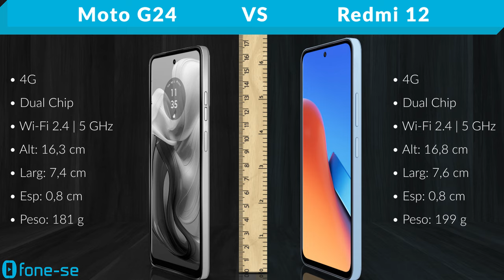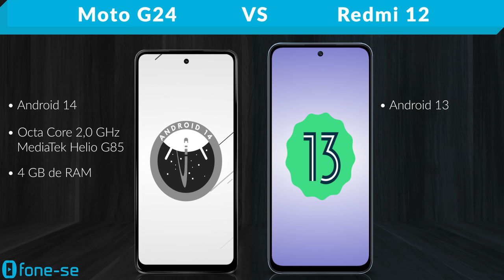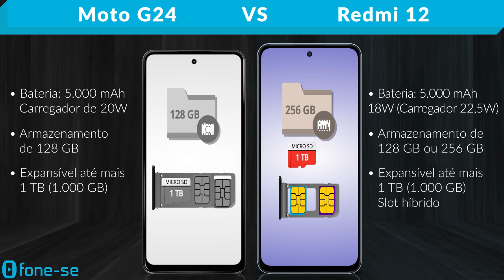Moto G24 vs Redmi 12 (Comparativo & Preços)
Redmi 12 4G vs Moto G24, pra você que busca um bom custo-benefício. Confira a ficha técnica do Moto G24 e do Xiaomi Redmi 12, uma comparação de tamanho exclusiva (3D), e muito mais.

Links para comprar:

(Moto G24)

(Redmi 12)

Pergunta:
Na sua opinião, qual a cor mais bonita do Moto G24?